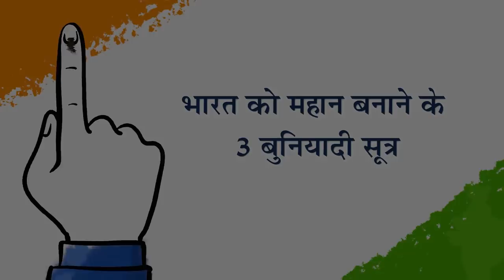ऐसे बनेगा भारत दुनिया में नंबर 1 | जागो मेरे देश Ep.4 | Sadhguru Hindi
सद्‌गुरु, एक देश को महान बनाने वाली तीन मुख्य बातों के बारे में बता रहे हैं। वे बताते हैं कि कैसे भारत आज भी कई तरह से ब्रिटिश राज के दिनों के प्रभाव में जी रहा है।